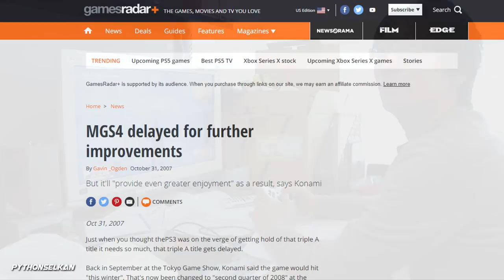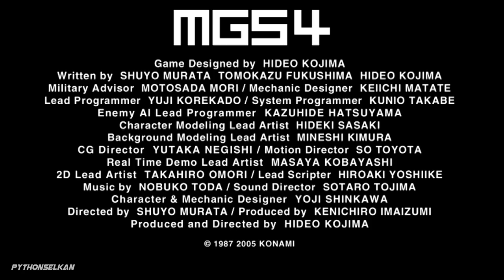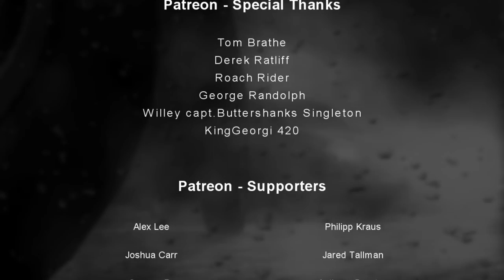This Deleted MGS4 Mission Would've Been GREAT! - (Analysis & Map Showcase)